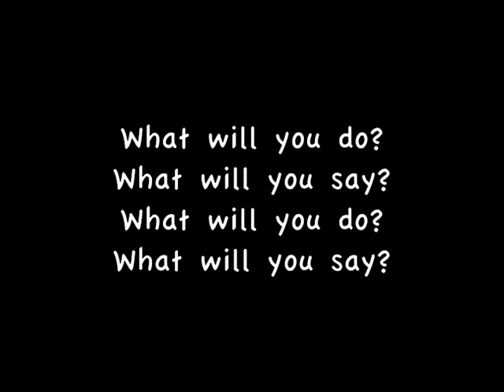Ah-Lan - Wet Jerk (Midi Version)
Wet Jerk
Words & Music : Ah-Lan @ 2002

Hey wet jerk, Hey wet jerk, Hey wet jerk, Hey wet jerk

How to date girl? How to touch girl? How to get girl? How to break girl?

What will you do? What will you say? What will you do? What will you say?

With a bad girl? With a good girl? With a fat girl? With a thin girl?

Tell me wet jerk. (KAE CHEUNG)